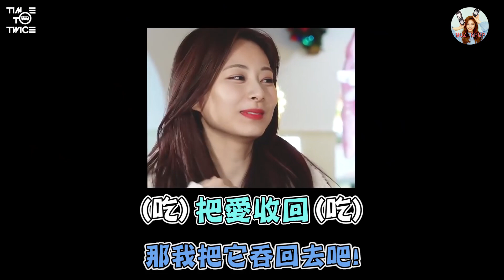【TWICE】子瑜愛的告白卻慘被吐槽!? 定延分組完卻直接轉身離開!? ｜TTT T寶旅遊 樂天世界篇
定延終於回歸TTT了 🎉🎉🎉
這次的TIME TO TWICE感覺會很好看呢！😍

抱歉 昨天影片上傳時出了點問題 😢 今天早上重新上傳～